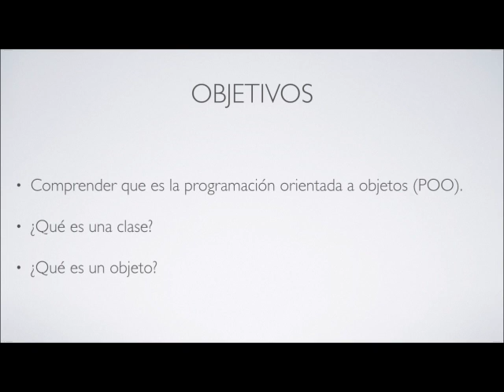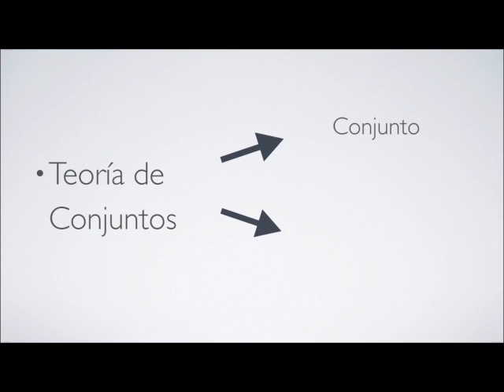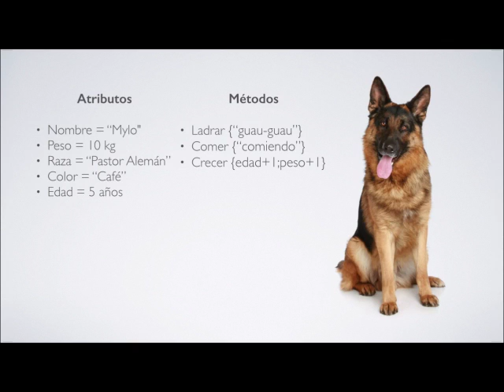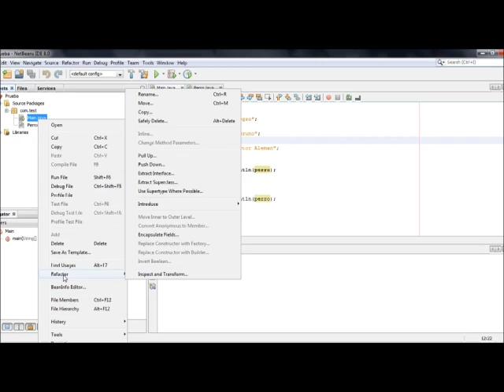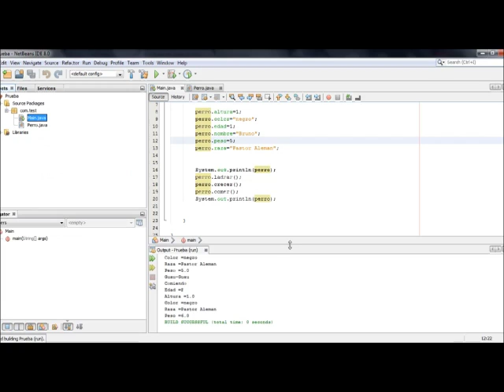¿Cómo se come la POO?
5to. lugar del concurso "You Know Project".

Expone una breve introducción a la Programación Orientada a Objetos explicando la siguiente terminología: Programación Orientada a Objetos (POO), conjunto, instancia, clase y objeto.

Efraín Abelardo Chávez Rodríguez, estudiante de la carrera Licenciatura en Ciencias Computacionales (LCC).